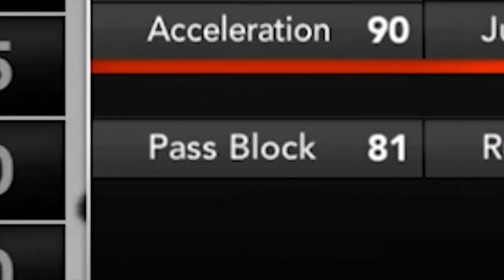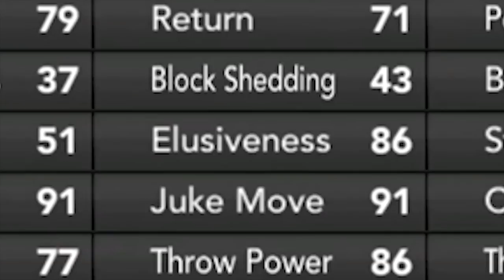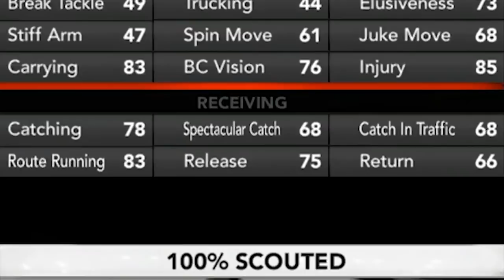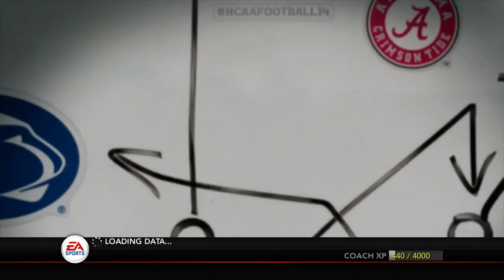Record Breaking 5 Star Freshman! NCAA 14 Ozark State Outlaws Dynasty Ep. 27